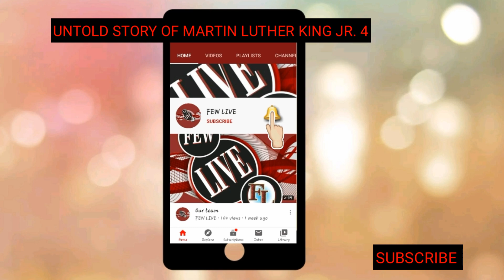UNTOLD STORY OF DR MARTIN LUTHER KING JR.# 4||REAL LIFE||FARHAN KHAN||FEWLIVE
THIS IS OUR 4TH PART OF THE TOPIC UNTOLD STORY OF DR.MARTIN LUTHER KING JR.